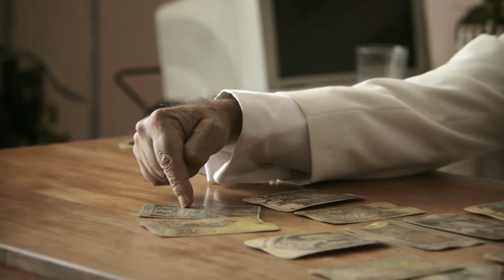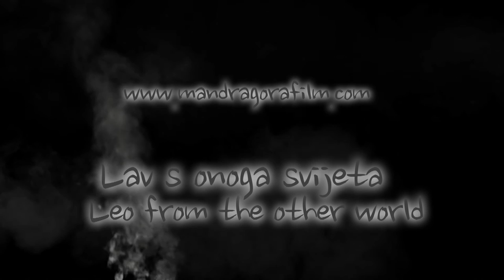Leo from the other world / Lav s onoga svijeta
The documentary tells the story about contemporary saint, prophet of modern Serbia, ideological and moral immigrant, circus performer and entertainer. In a sort of pagan manner, with all its contradictions, he reflects today's society.  His knowledge and skills are invaluable comfort to many people, and their only exit. Leo Gershman is the antihero of Serbian's 21st century epopee.

Written, directed and edited by: Marko Cvejić
Director of photography: Aleksandar Sergio Kalezić
Produced by: Gaja C. Vidali, Marko Cvejić

Camera: Aleksandar Sergio Kalezić, Boris Šebez
Sound recordist: Vuk Savić
Original music: Duboka Ilegala
Sound designer: Uroš Petković
Organisation: Zala Vidali, Višnja Čupić
Graphic processing: Anže Vidali, Luka Cimolini
Design: Maja Kocjan
PR: Tijana Rolović

Runtime: 60 min
Genre: Documentary
Year of production: 2014
Country of production: Serbia, Slovenia
Production: Mandragora film

Film supported by:
Provincial secretariat for the culturre of AP Vojvodina

Dokumentarna priča o savremenom svecu, proroku moderne Srbije, ideološkom i moralnom emigrantu, cirkuzantu i zabavljaču. Na svojevrstan, paganski način, kontroverzno, on reflektuje današnje društvo. Sa svojim znanjem i veštinama, mnogima predstavlja neprocenjivu utehu i jedini izlaz. Lav Geršman je antijunak srpske epopeje 21. veka.

Scenario, režija i montaža: Marko Cvejić
Direktor fotografije: Aleksandar Sergio Kalezić
Producenti: Gaja C. Vidali, Marko Cvejić

Kamera: Aleksandar Sergio Kalezić, Boris Šebez
Tonski snimatelj: Vuk Savić
Originalna muzika: Duboka Ilegala
Dizajner zvuka: Uroš Petković
Organizacija: Zala Vidali, Višnja Čupić
Grafička obrada: Anže Vidali, Luka Cimolini
Dizajn: Maja Kocjan
PR: Tijana Rolović

Dužina: 60 min
Žanr: Dokumentarni
Godina produkcije: 2014
Zemlje produkcije: Srbija, Slovenija
Produkcija: Mandragora film

Realizaciju filma pomogao:
Pokrajinski sekretarijat za kulturu AP Vojvodine